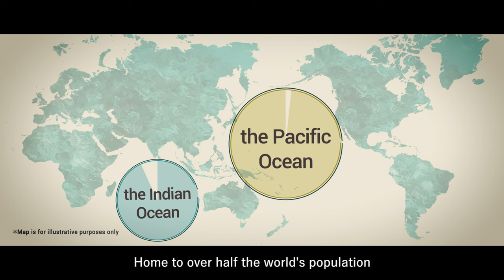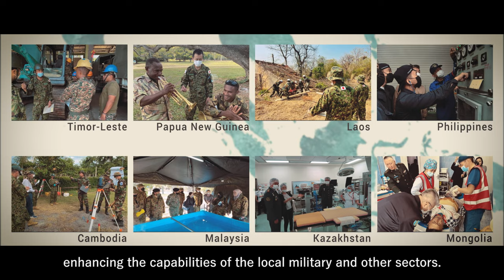Free and Open Indo-Pacific（FOIP）Efforts of the Japan Ministry of Defense and the Self Defense Forces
Under the vision of a Free and Open Indo-Pacific（FOIP）, the MOD/the SDF is actively promoting defense cooperation and exchange with various countries.
Peace and prosperity to people all over the world---